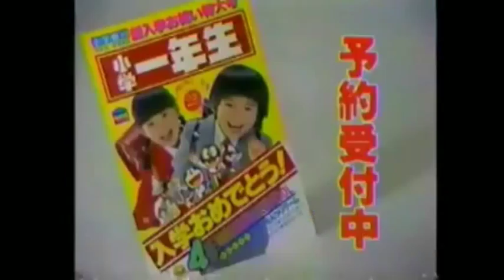Japanese commercial logos #8 Slow